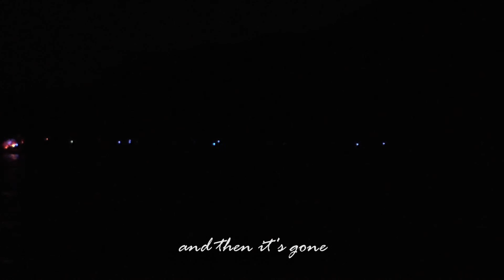Nocturnal Rainbow on Ullswater - part of Lakes Culture Lakes Ignite 2016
"Seven Nocturnal Rainbows" is a temporary installation by Charles Monkhouse, part of the Lakes Ignite 2016 Cultural Festival in the English Lake District.

250 LED lights were set out at sunset to produce an after-dark technological rainbow on three different lakes in The Lake District during the course of a week in May 2016. The inspiration for the art work came from Turner's picture "A Shower" - Buttermere. This video shows the installation at Ullswater on 4th May 2016.

Music: Almost a Year Ago by John Deley and the 41 Players. Some Obsession by Silent Partner. Via You Tube Library